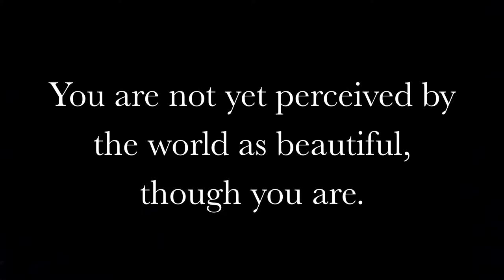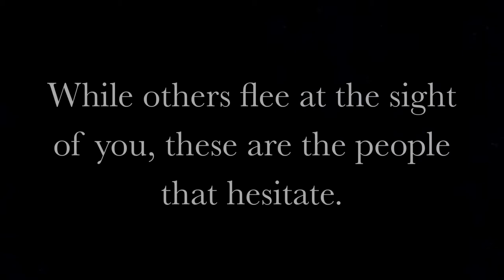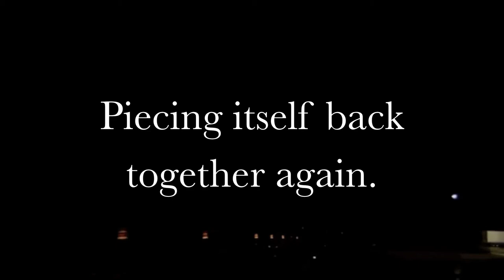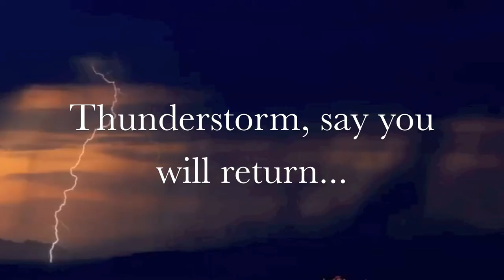Thunderstorm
So this is a poem that I've written, entitled "Thunderstorm". The background song is "That's My Desire" by Jack Hylton and His Orchestra. Enjoy!